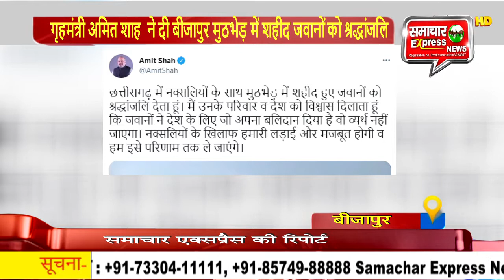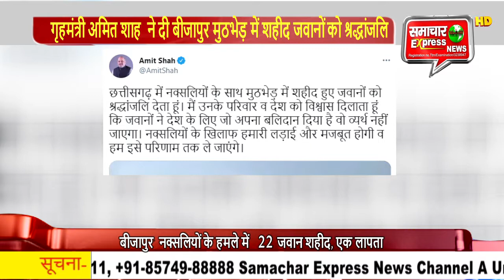गृहमंत्री अमित शाह ने दी बीजापुर मुठभेड़ में शहीद जवानों को श्रद्धांजलि